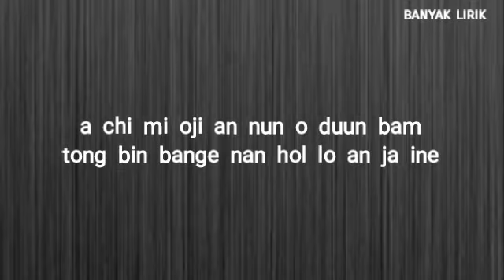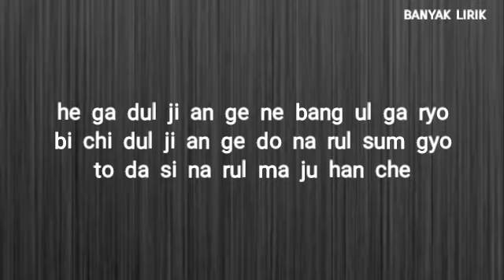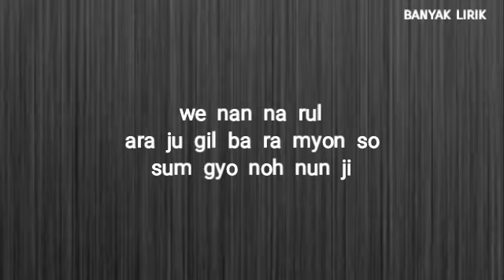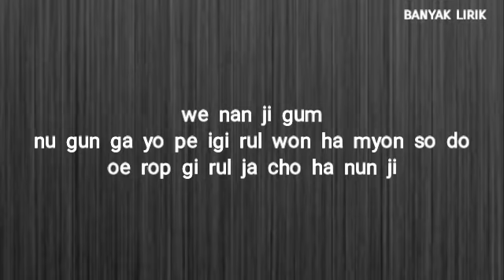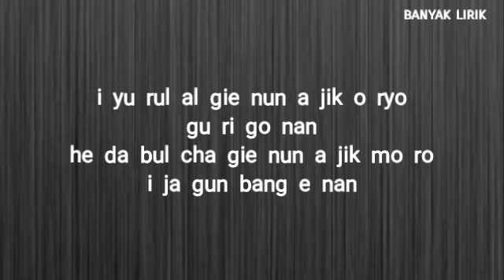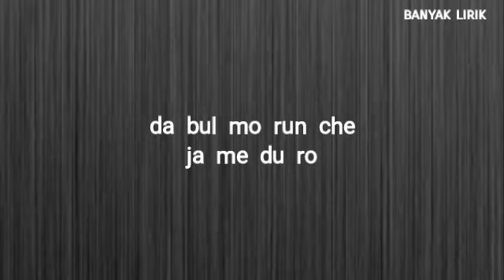Ong Seong Wu – After Dark (Easy Lyrics)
옹성우 (Ong Seong Wu) – 또, 다시 나를 마주한 채 (After Dark)
Genre : Ballad
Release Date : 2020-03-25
Language : Korean
ARTIST :Ong Seong Wu
ALBUM :1st Mini Album (LAYERS)
LYRICIST :옹성우, 재도기, 송희진 (쏠시레)
COMPOSED :옹성우, 재도기, 송희진 (쏠시레), Ariane Goh (쏠시레), 전다솔 (쏠시레)
ARRANGED :전다솔 (쏠시레)